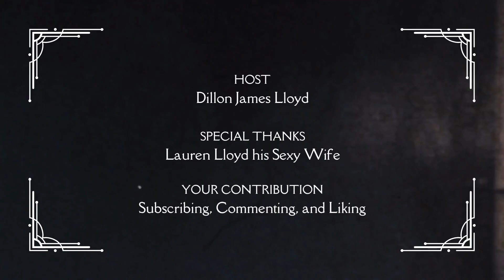The Comedy of Terrors (1963) Film Review